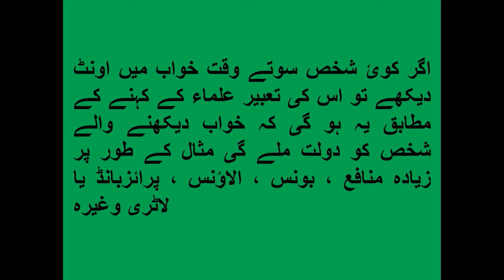Khoab Main Oont Dekhna-Khoab Main Oont Nazer Ana-Khoab Main Oont Nazer Ane Ki Tabeer